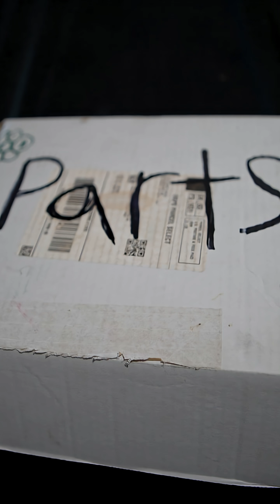POV: you have ADHD 🚬🗿🧠